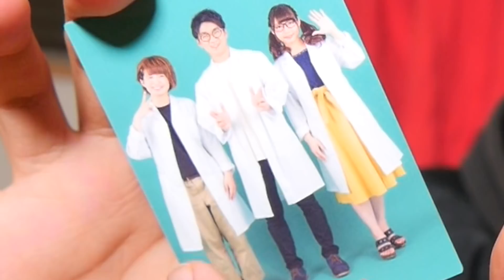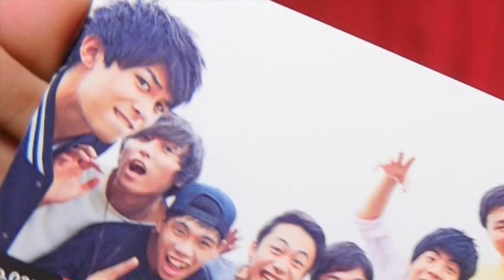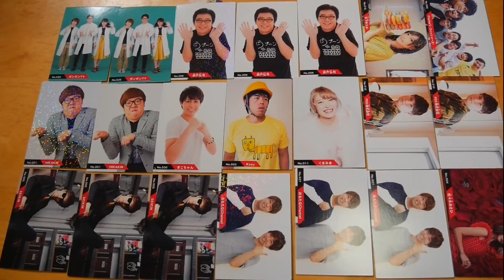【神引き】ユーチューバーチップス大量開封してヒカキンさんレアカードを当ててやる！！【YouTuberチップス】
まさかのYouTuberキタ〜！！！
お近くのローソンにも売っているかも！？！？
▼ユーチューバーチップスの詳細、販売店舗情報はこちら！！

‹商品情報›
商品名：ユーチューバーチップス
価格：171円（税抜）（カード１枚付き）
カード種類：ノーマルカード45種、レアカード18種の全63種類。
仕様：塩味、菓子25g入り
発売元：山芳製菓